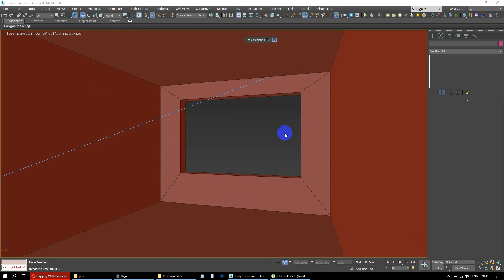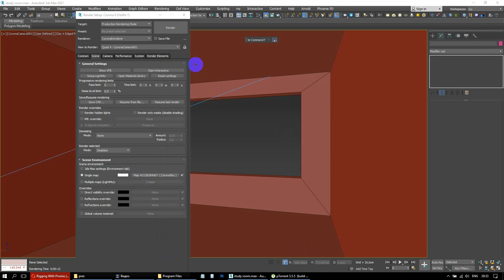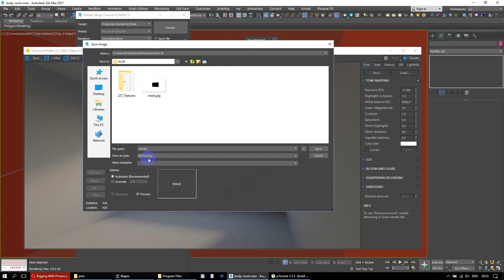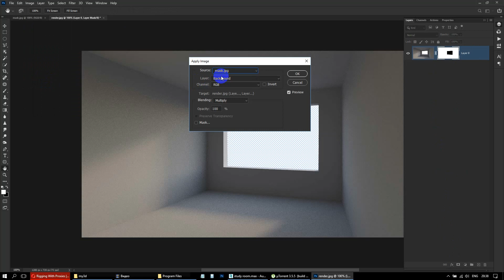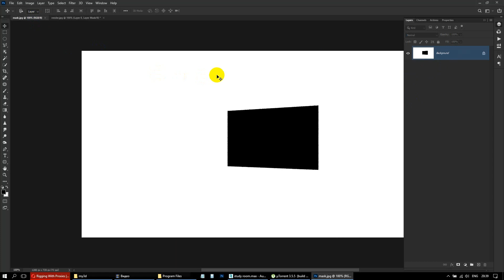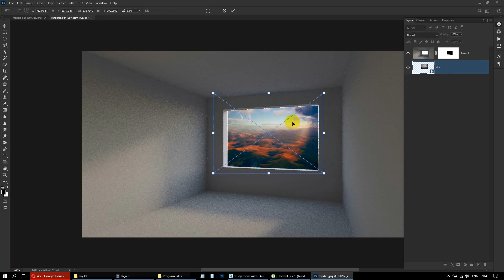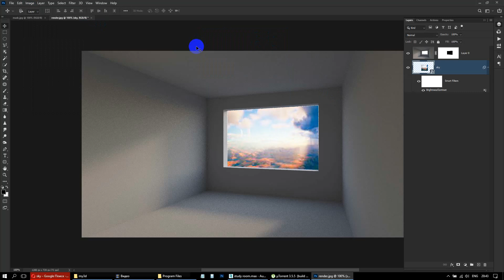замена фона в photoshop на рендере из 3ds max (для новичков)